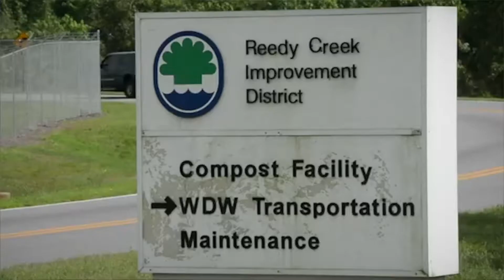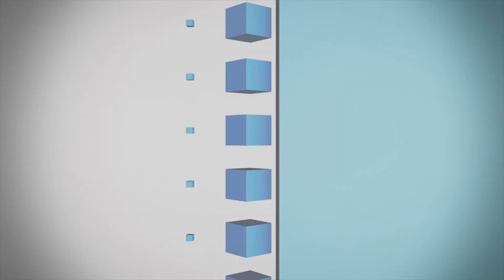IEN NOW: Man Dies in Second Fatal Industrial Accident Near Disney World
A 61-year-old man is dead after falling into a vat of oil near Disney World shortly after midnight last Wednesday.

Two men were emptying grease from a truck at an energy facility when 61-year-old John Korody slipped on a metal grate and fell into the vat where he reportedly succumbed to the fumes.

His co-worker couldn't reach him and had to watch as Korody sank into the vat.

The incident occured at the Harvest Power plant, which converts food and yard waste into biofuel, compost, mulch and fertilizer.

According to Harvest Power, the location in Orlando recycles organic waste for the area, which includes grease trap and packaged food waste from the Walt Disney World Resort.

A Harvest Plant spokesperson said the company was "deeply saddened" and "figuring out what happened."

The company had a moment of silence for Korody, and has emphasized safety measures to employees after the incident.

The fatal industrial accident is the second in the area in a couple of months. In early July, 33-year-old Juan Alberto Ojeda was working on a Toro utility vehicle at a maintenance facility when the cart started moving, drove up against a fence and then fell on top of Ojeda. Co-workers tried to pull it off of him, but it was too heavy and he died as a result of the injuries.

On the same day a worker was severely injured after a fall in an industrial accident at Disney's Animal Kingdom. At least the man who fell is expected to survive.